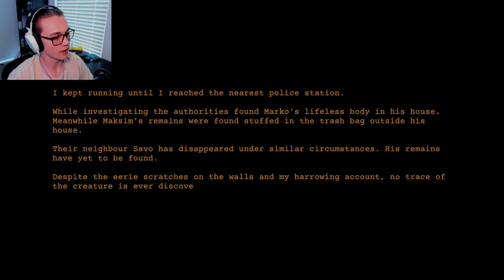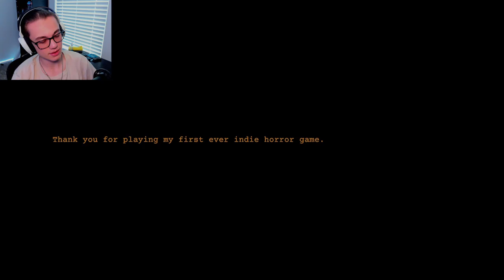Clapping Has Consequences... (2 Spooky Games #20)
2 more spooky games! I hope you have both eyes and hands to watch cameras and turn on lights otherwise... it might suck a little bit.

Music in Vid:
Track: "Dregs Of Hells"